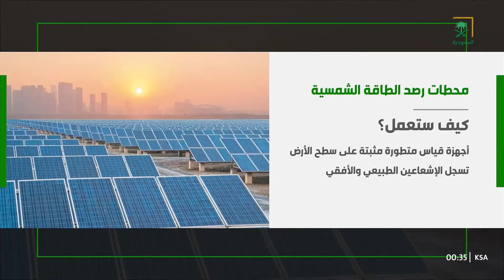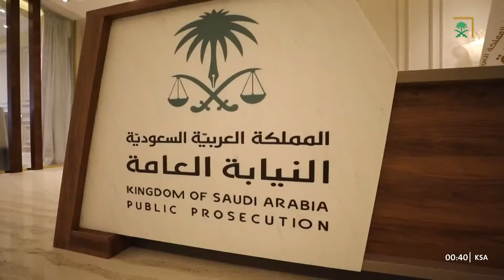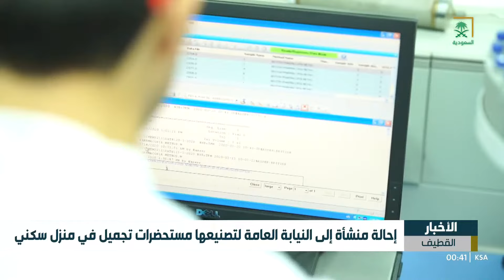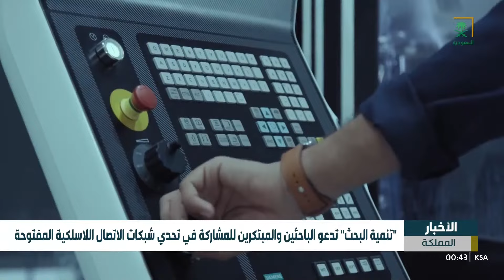النشرة الأخيرة - الثلاثاء 1445/12/19 هـ.